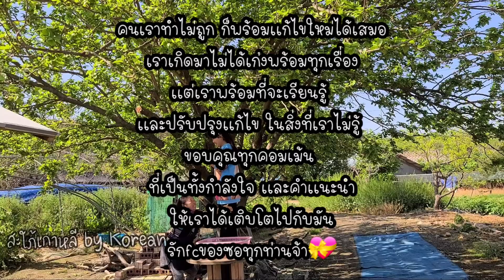EP.402 | เกาหลีหนาวเริ่มมาเเล้ว ถึงฤดูกาลที่คนเกาหลีเริ่มมาปลูกผักไว้ทำกิมจิ ในช่วงหน้าหนาวนี้